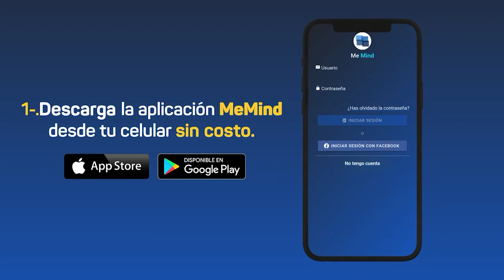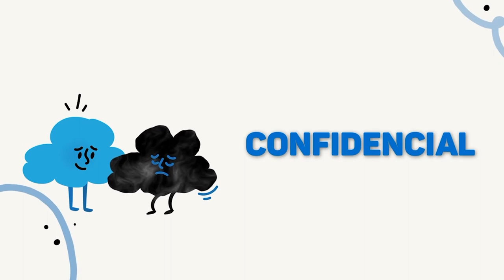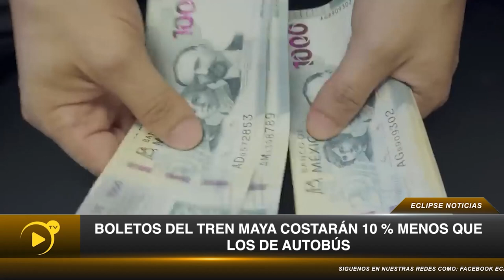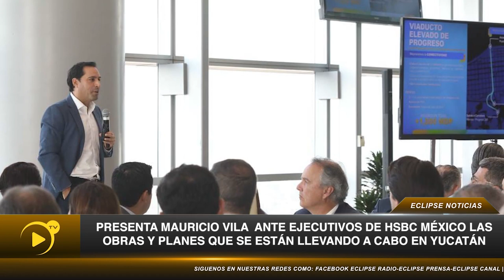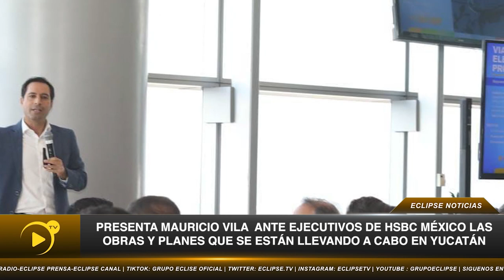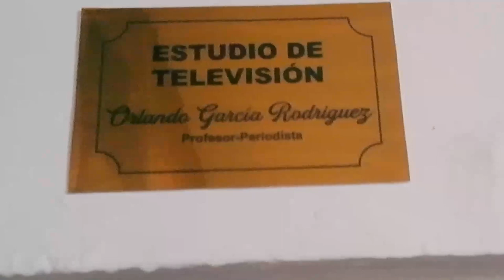📡🔴ENVIVO VIA STREAMING ECLIPSE NOTICIAS “MÁS CERCA DE TI” con AbrahamCobian 📲 📺🖥️